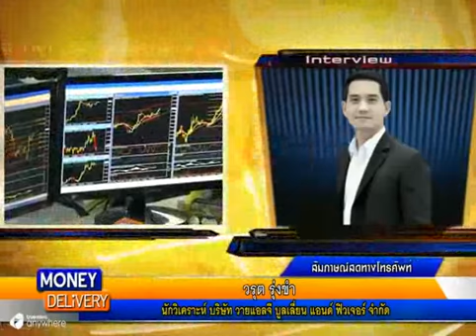YLG on Money Delivery : 30/09/56